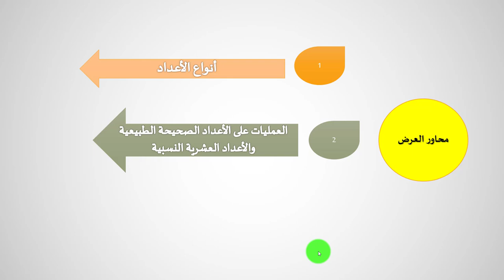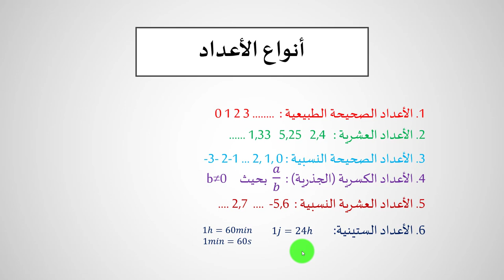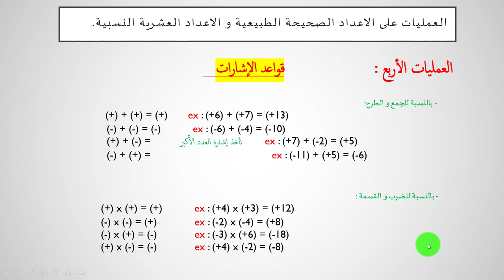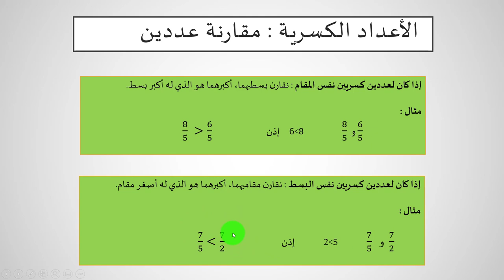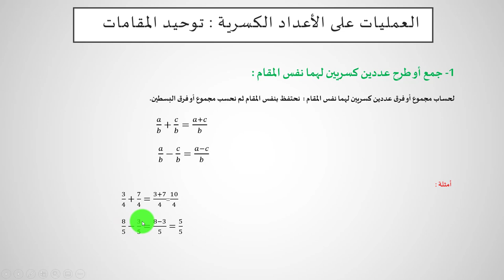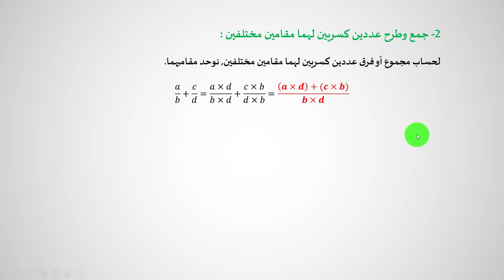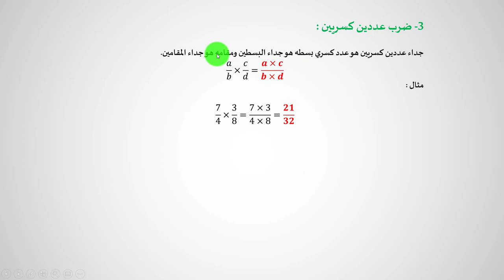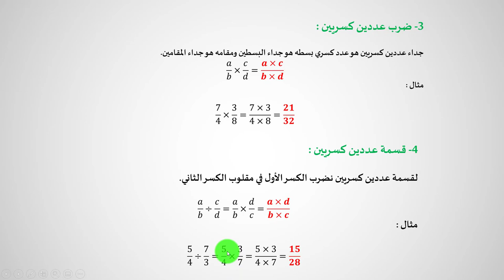أجي تفهم الرياضيات - الدرس 1 : العمليات على الأعداد - دورة تكوينية في مادة الرياضيات